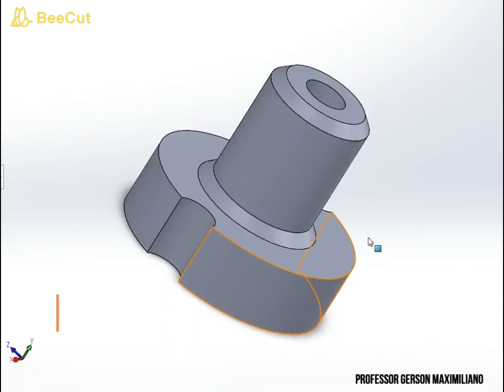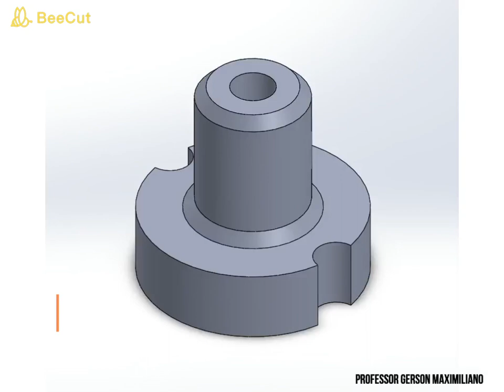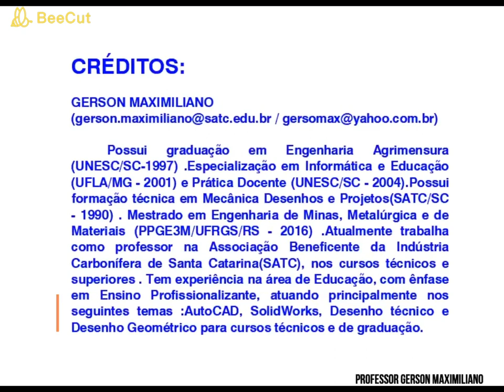Resumo de aula Corte Total - Professor Gerson Maximiliano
Resumo sobre o conceito de corte total aplicado em desenhos técnicos mecânicos.
Arquivos estudados.